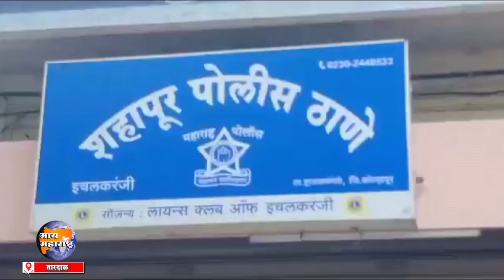बापाकडून व्यसनी मुलाचा खून